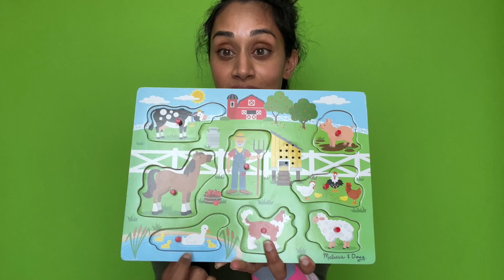Let's Play Farm! with Masi - Baby and Toddlers, Play & Learn, Baby Learning - XYZ KIDS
Peek-a-Book - 1, 2, 3 OPEN the door and guess what animal is inside
Let's Race down the spiral squiggle road ! Pig Horse & Frog Race down their own paths at their own pace!
Name it! Masi names all the animals on the activity cube
Masi sings Old McDonald and makes believe with the animals on top of the activity cube